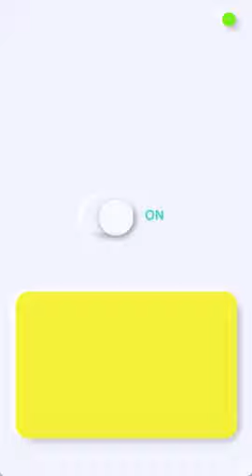Soft UI Design in Adobe XD